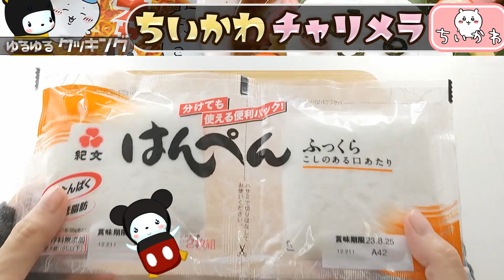ちいかわのチャリメラで「キャラーメン」つくったよー[チャルメラ] [字幕あり] [ゆるキャラ][ちいかわ]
キャラクター食品、食玩、ガシャポン、グッズなど、食べたり集めたりしていきまーす。かわいいキャラクターが中心です。

くまプップのアンリアルエンジン勉強チャンネルはこちら

ちいかわのチャリメラで「キャラーメン」を作りました